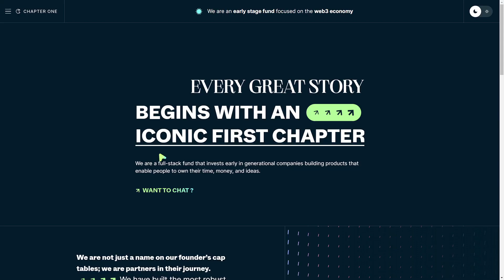CHAPTER ONE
a Stunner web design work by Bruno from The USA was awarded the Orpetron Web Design Appreciation certification on Dec 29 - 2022. Congratulations🎊
We are a full-stack fund that invests early in generational companies building products that enable people to own their time, money, and ideas.